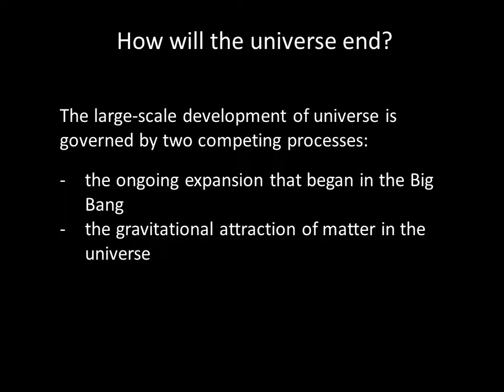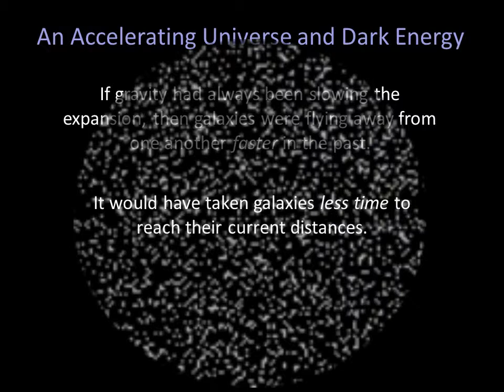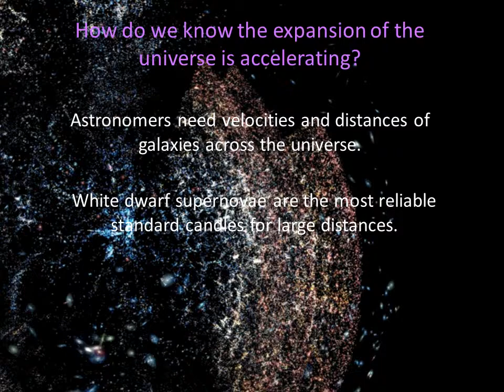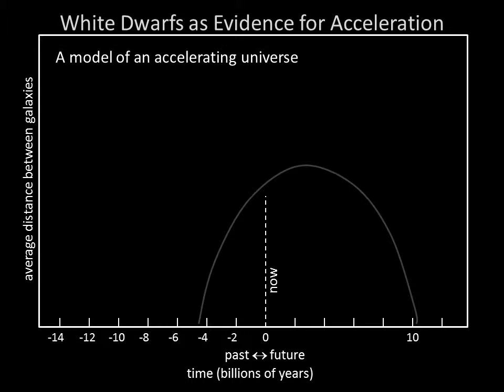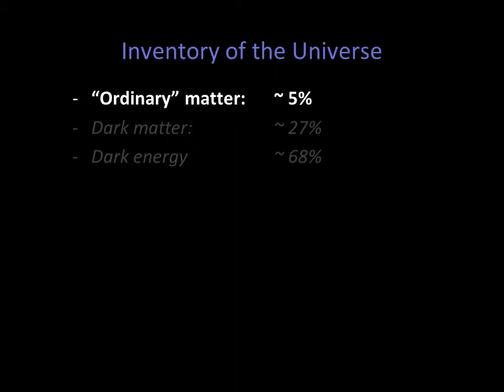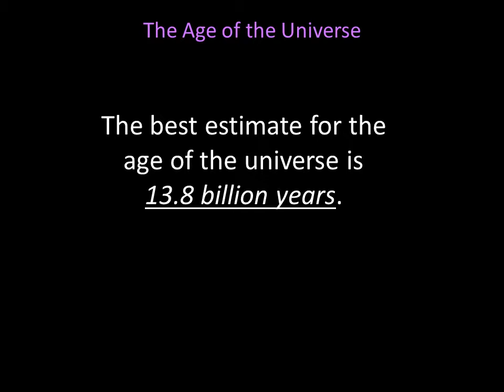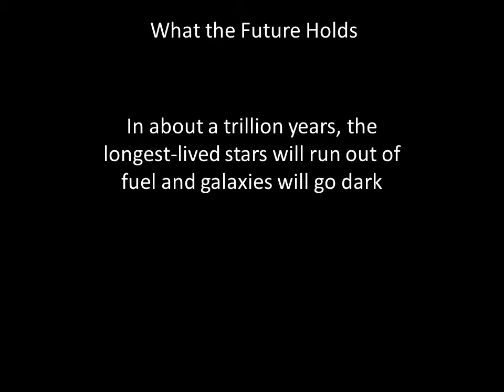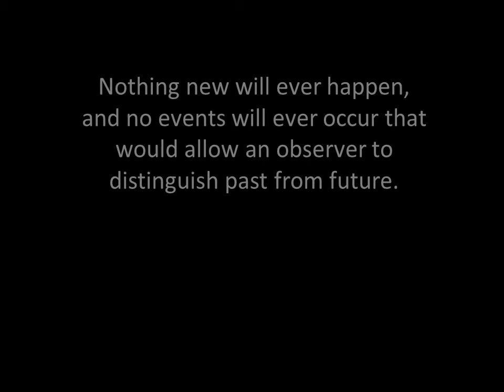Module 14 / Lecture 3 : The End of the Universe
Module 14 - The End of the Universe